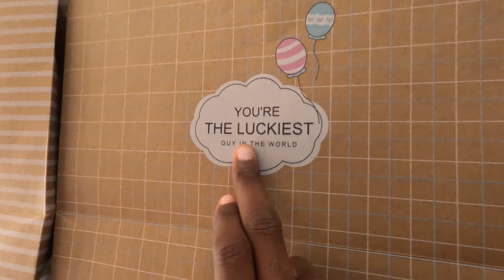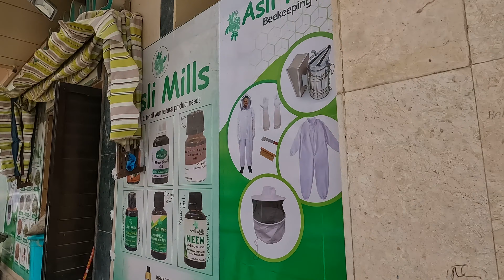THE DOLLAR PLAZA HARGEISA SOMALILAND 2024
Shopping at the new dollar plus shop in jijiga yare Hargeisa Somaliland 2024